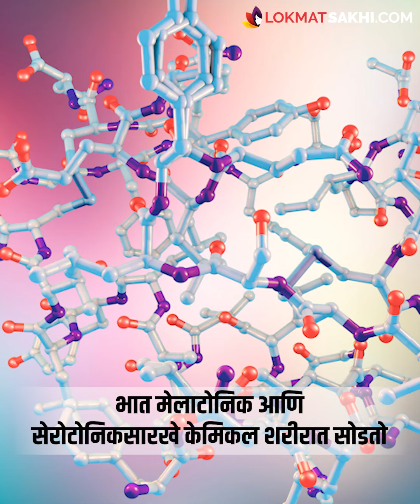भात खाल्ल्यानंतर लगेच सुस्ती का येते ? | Which Rice is Good for Health | Diet | fitness | RI3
दुपारच्या जेवणात भात खाल्ला की पटकन झोप येते का ? आपल्यापैकी बऱ्याच जणांना जेवणात भाताशिवाय जमत नाही. आणि ऑफिस मध्ये भात खालला की दिवसभर सुस्ती येते. म्हणून भात खाल्ला की सुस्ती का येते ? आणि त्यासाठी काय करावं? या व्हिडिओमधून सांगितलं आहे